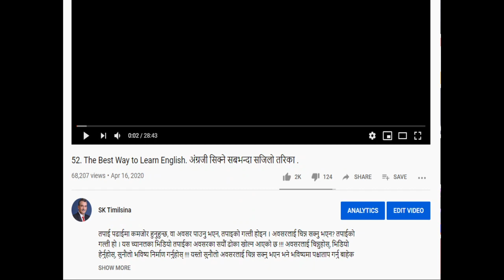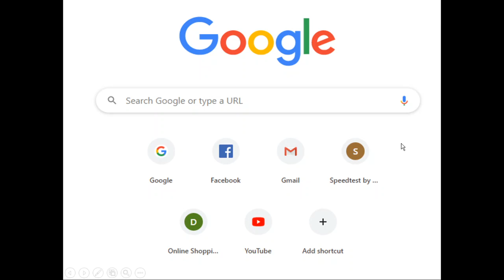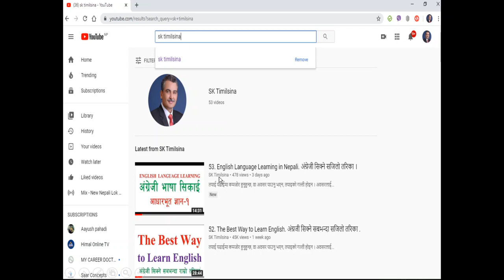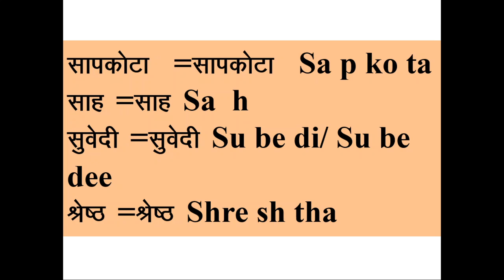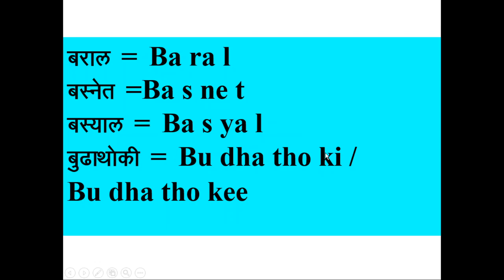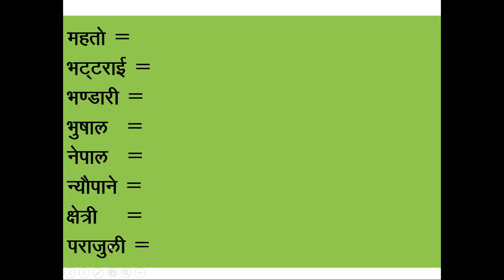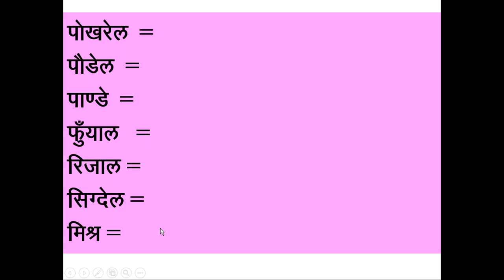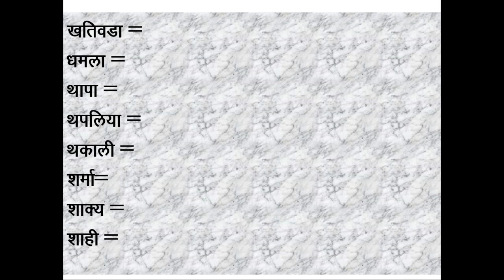56 English Learning Basic-4 अंग्रेजी सिक्ने सजिलो तरिका ।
तपाई पढाईमा कमजोर हुनुहुन्छ, वा अवसर पाउनु भएन, तपाइको गल्ती होइन । अवसरलाई चिन्न सक्नु भएन? तपाईको गल्ती हो । यस च्यानलका भिडियो तपाईका अवसरका सयौं ढोका खोल्न आएको छ !!! अवसरलाई चिन्नुहोस्, भिडियो हेर्नुहोस्, सुनौलो भविष्य निर्माण गर्नुहोस् !!! यस्तो सुनौलो अवसरलाई चिन्न सक्नु भएन भने भविष्यमा पश्चाताप गर्नु बाहेक तपाईसँग केही बाँकी रहनेछैन ।